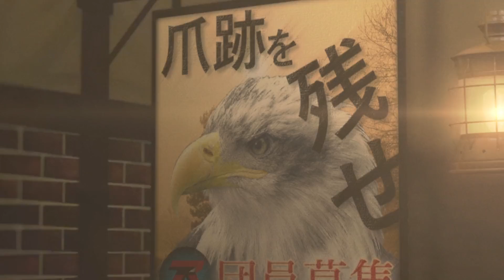【フリーホラーゲーム】階段を下りる度、死が近づくホラゲ【One Way Down 2】鳥の爪団実況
今回の実況プレイはフリーホラーゲーム「One Way Down 2」です。

永遠に階段を下り続けるホラゲです。

　※大佐限定でコミュニティ通知から舞台裏も見せる時もあるかも？！

◆字幕作成に協力していただけるとめちゃくちゃ喜びます。
一緒に世界に爪跡を残しましょう！
　①PCにて共有ボタン右のメニュー(…)を押す
　②翻訳を追加を押す
　③動画に合わせ字幕を入力
　④翻訳を投稿